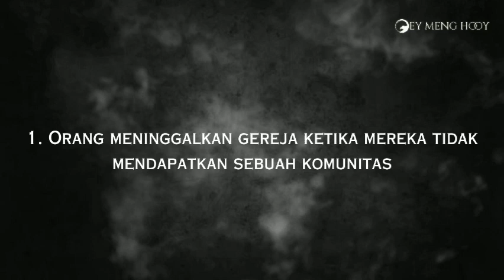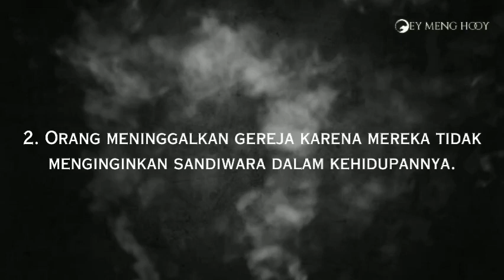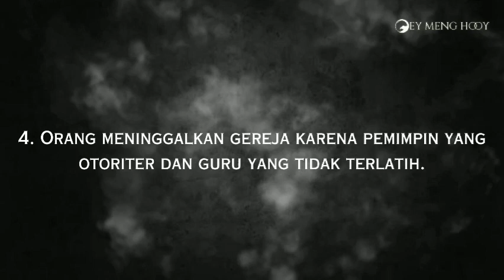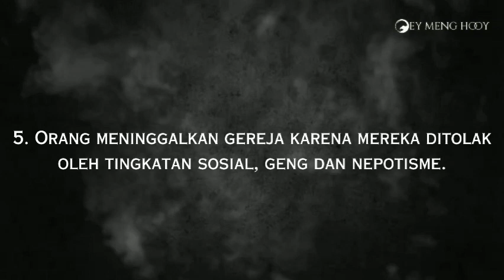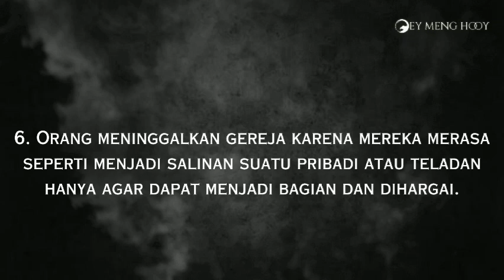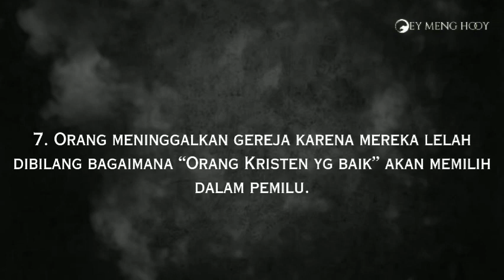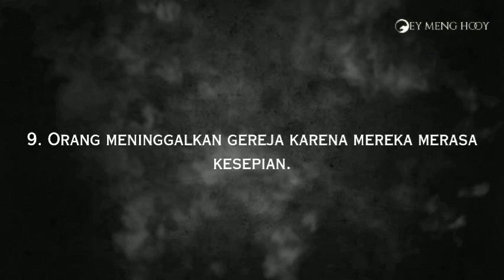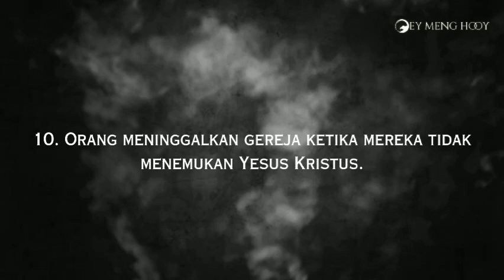Kenapa orang meninggalkan gereja